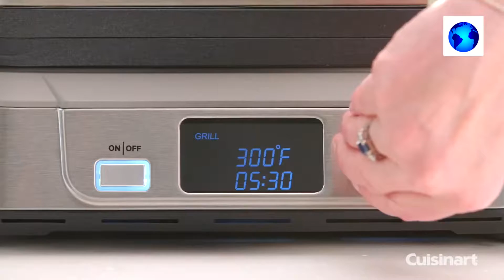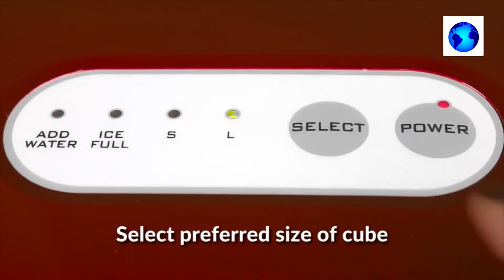Convenient gadgets to cook deliciously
Tech News - video on the themes: gadgets, modern technologies, advanced inventions,
smart robots, unique cars, the latest innovations, military technologies, telephones,
laptops, cool devices, smartphones, tablets, electric cars, future motorcycles,
muscle carts, roadsters, transformers, drones, quadrocopters, digital devices,
virtual reality, smart home, machines and everything related to technology.